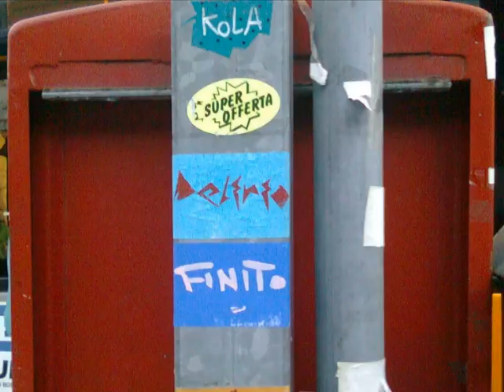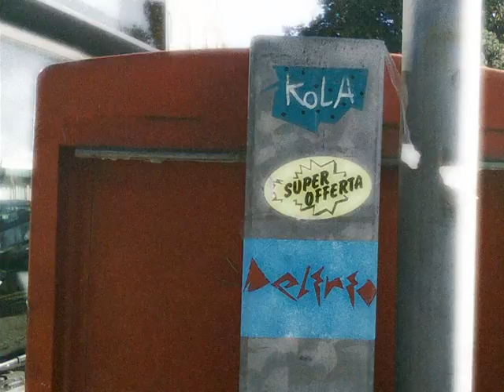aceto worldwide demo by Nauta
earth crisis music by dj Nauta art by Delirio